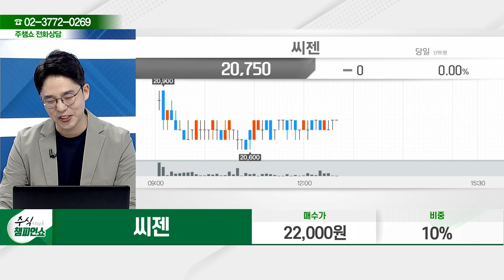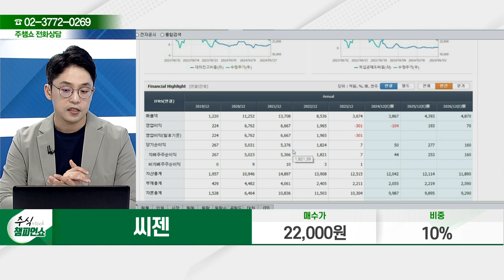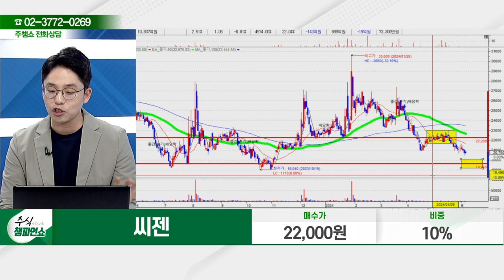씨젠(096530) - 종목상담 이민 멘토 (20240607)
[주식 코치] - 토 9:00 ~ 11:00
[주식 사서함] - 토 11:00 ~ 12:00

2) 유튜브: 이데일리TV 채널›생방송 채팅창